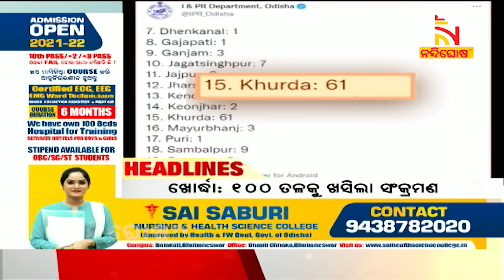Headlines @11AM | 5th November 2021 | NandighoshaTV